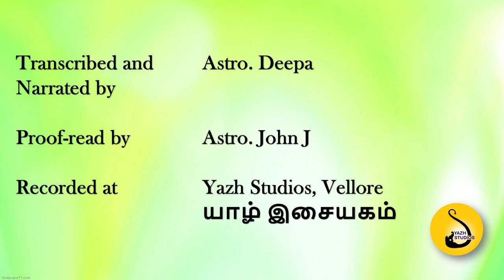Saturn in 7H Digbala in Aries & Leo - Tirupur Conference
This video explains the effects of Saturn in 7H Digbala in Aries & Leo held in Tirupur Conference